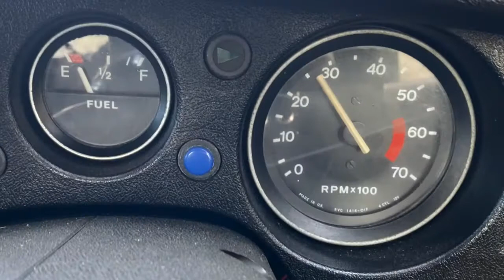茶畑のど真ん中で珈琲飲む暴挙を働きに行こうMGB Head Mounted cam movie.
MGBに乗って、許可を得た茶畑のど真ん中で珈琲飲む暴挙を冒す為に静岡をドライブするだけの動画です。
ヘッドマウントカメラの映像がダラダラ続いて最後に珈琲淹れ（略。
本当はコーヒーは途中だったのですが、丁度良いオチだったので時系列をいじって最後に編集しています。
お茶の精霊なのか何なのか知りませんが、茶畑のど真ん中でコーヒー飲むような真似は許されませんでした。
ケチ。
しかし広角カメラはスピード感ありますね。
ファミリーカーに煽られながら撮ったとは思えません。

MGBなので椅子も机もタフまるjrも余裕で詰めましたが、７だとちょっと辛いかも。

MGBはクラシックカー入門としてド定番の名車。
遅いけど実用十分な加速性能。
それでいながら運転の楽しさはキチンとスポーツカーの領域。
今見るととても小さいですが、駐車場で困ることはありません。
トランクもNA6ロードスター並みに積め、練習用の小さいゴルフバッグも入りますよん。
オープンですが幌の開閉は時間とコツを要しますので、トノカバーをお勧めします。